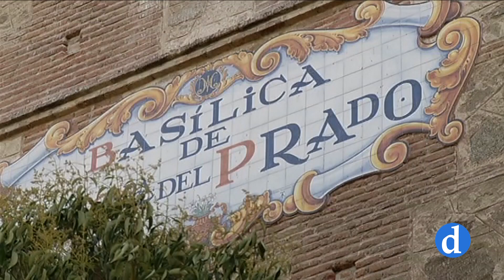Novenario Virgen del Prado 2023 | Día 6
Novenario en honor a Ntra. Sra. del Prado 2023.
Basílica de Ntra. Sra. del Prado de Talavera de la Reina.
Preside D. Manuel Orta.